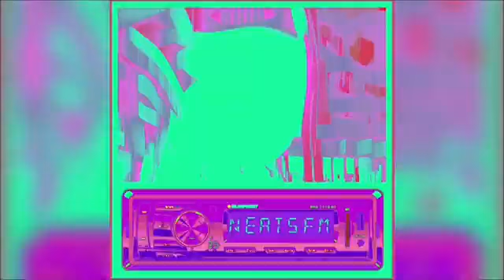Intermission 6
intermission 6 of "Neats FM", released on august 12th, 2020